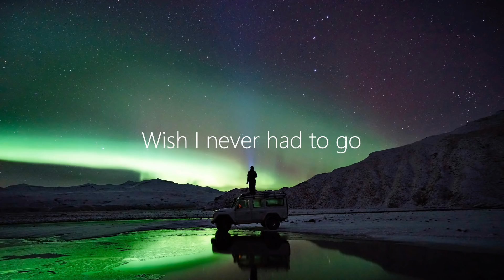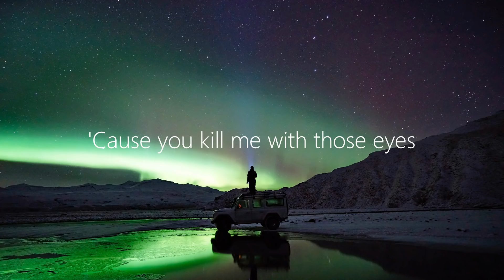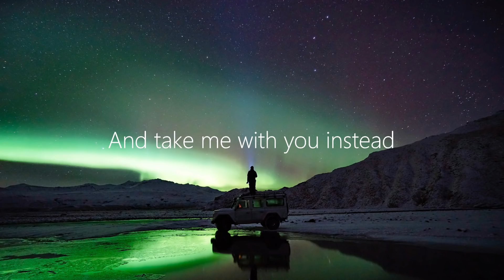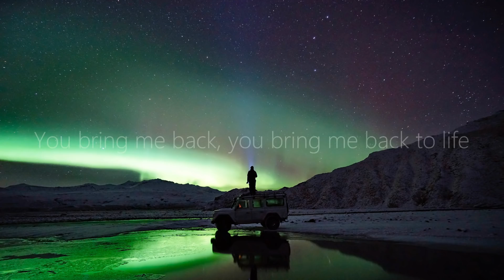KRISM - Back To Life ft. Max Landry (Lyrics)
KRISM ft. Max Landry - Back To Life (Lyrics)

💽 Label: Revealed Recordings

🎤 Lyrics: KRISM ft. Max Landry - Back To Life
With all these things in my head
There's one thing I should have said
I should have held you close
Wish I never had to go

With all these places I've been
It's a miracle we met
But you're with me now
And that's all you need to know

It's so unfair
I was so unprepared
'Cause you kill me with those eyes
But you bring me back, you bring me back to life

You bring me back, you bring me back to life

Lift me out of my bed
And take me with you instead
'Cause I don't sleep at all
I'm too busy waiting for your call

And I don't need very much
Just the comfort of your touch
And if I got you
Then that's all I need to grow, to grow